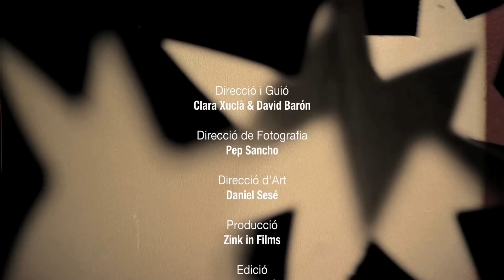DARÀNIA - Finestres (Video Oficial)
Nova formació de cançó/pop d’autor integrada per Ivet Remacha, Alba Arisa, Albert Abad i Daniel Sesé. “Les Cançons de Gener” ha estat produït artísticament per Joan Isaac i Conrad Setó a “Gravacions Marines” amb lletres i músiques de Daniel Sesé.

Artista: DARÀNIA
Cançó: FINESTRES
Disc: LES CANÇONS DE GENER (2015, Picap)

En format digital a...

Videoclip realitzat per:
Zink in Films - Clara Xuclà i David Barón